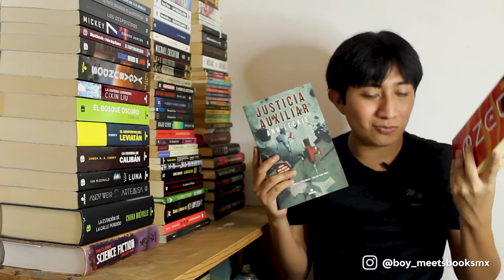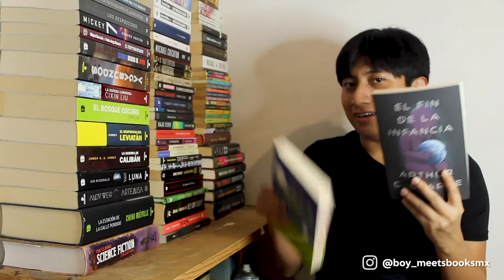📖Si te gustó este libro, te gustará este otro📖 | Boy Meets Books Mx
¡Hola mis androides! Hoy voy a recomendarles muchos libros que pueden gustarles si les gustaron otros.